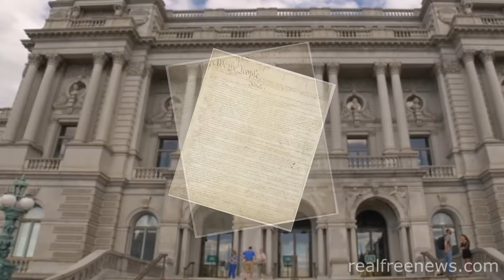Harmful Language Alert By National Archives for United States Constitution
The National Archives webpage for the nation’s Constitution now has a “harmful language alert” banner at the top of the page.